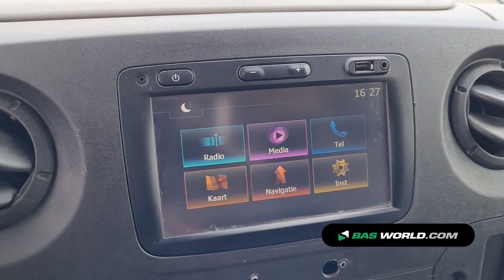70175569 Renault Master